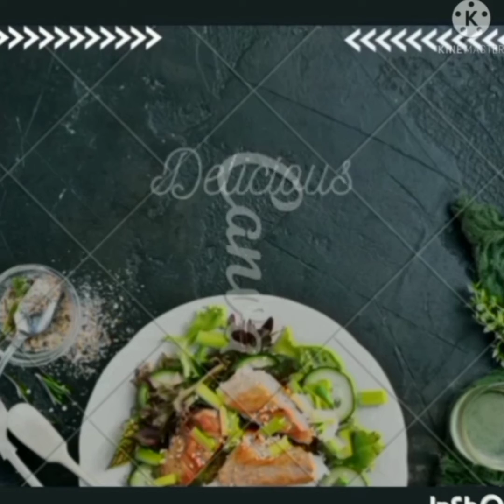baingan k pakory#mazedar baingan k pakory easily made at home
This recipe made ur day happy,this is the quick n delicious recipe for tea time.hope u all like it